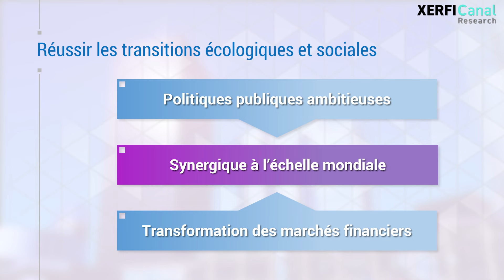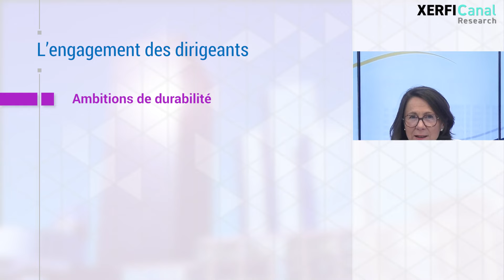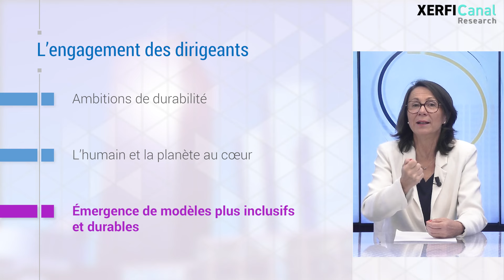Sociétés à mission et transformation de la gouvernance [Nathalie Gimenes]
Deux conditions sont nécessaires pour réussir les transitions écologiques et sociales dont le monde a besoin. D’une part, des politiques publiques ambitieuses et d’autre part, la transformation des marchés financiers, ces deux facteurs devant pouvoir s’exercer de manière synergique à l’échelle mondiale. Ces propos sont ceux d’Emmanuel Faber pour expliquer la place prépondérante des nouvelles normes comptables de reporting ESG Environnement Social Gouvernance dans la construction d’une économie globale plus durable et plus inclusive. [...]